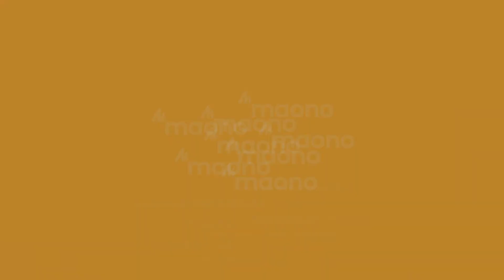Buddy's BBQ Sevierville Tennessee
Buddy's BBQ in Sevierville, TN has and will always be a favorite to us locals. Locally owned by our friend Ken Maples, this restaurant goes out of their way to make you feel like a part of the family every visit! AND, if you go in on a Saturday, they have all u can eat ribs for just $14.99 (at the time of this video) and they are literally fall off the bone.